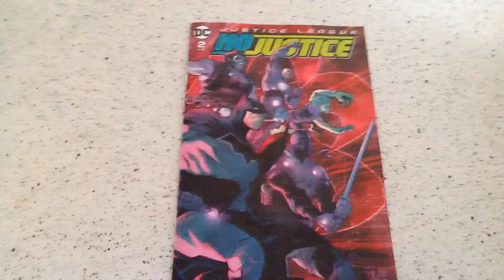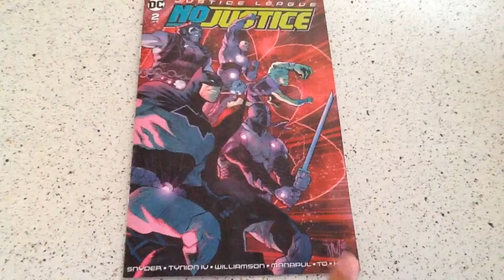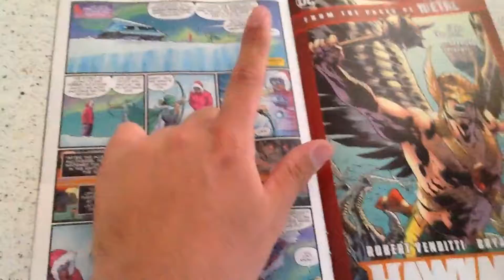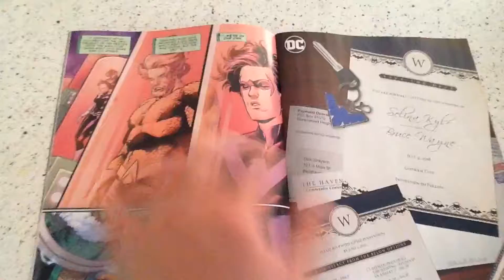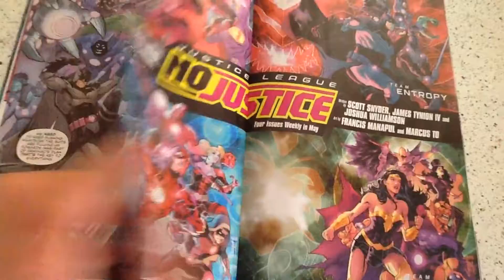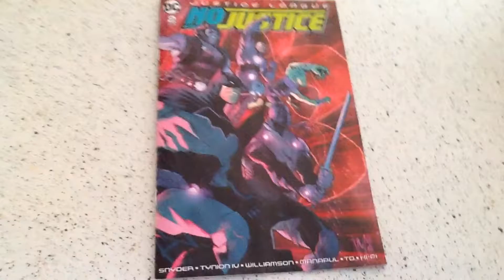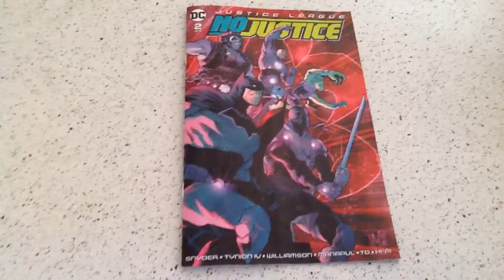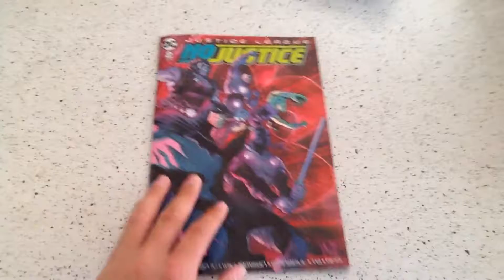Let's Split Up And Figure Out A Plan - No Justice #2 Review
Brainiac's dead, Waller ruined everything, and our team of heroes and villains are stuck on a planet about to be devoured by a giant space being. Just another day for the Justice League (que laugh track).